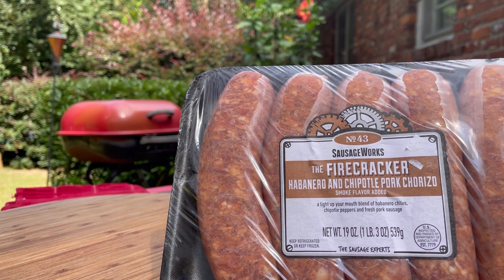How to make Sausage, Onions, and Peppers Tailgate CIW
Today I make sausage hoagies to participate in cast iron Wednesday.

I love composing music for many of my posts. Being in nature helps me write and just helps in general.
Please consider liking and subbing my channel.

All music in my posts are composed and published by me.

Hennessy hammock: jungle
expedition

Marchway: backpacking
chair
MARCHWAY Ultralight Folding Camping Chair, Portable ... › MARCHWAY-Ultralight-Po...

UCO: candle lantern
UCO: flat pack grill

Heat Seeker
top and under quilts

Loads of military surplus